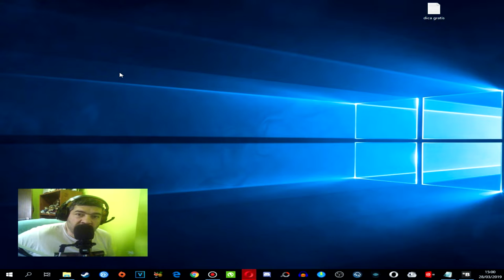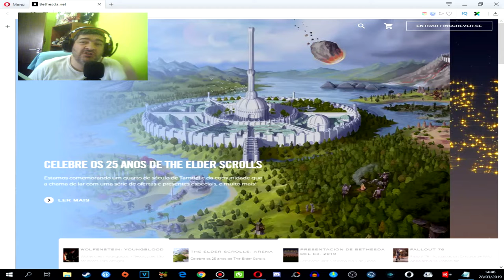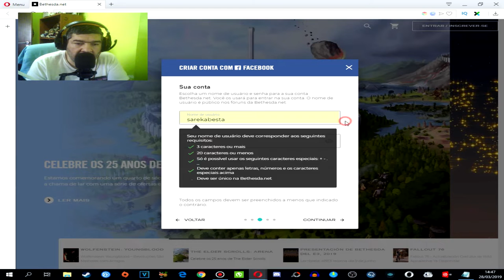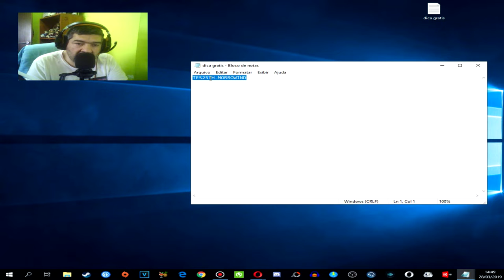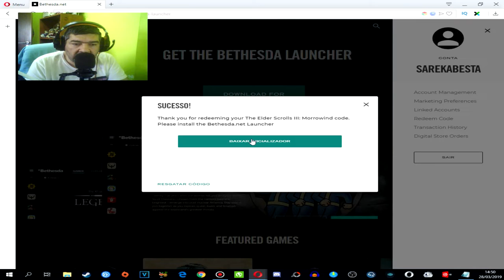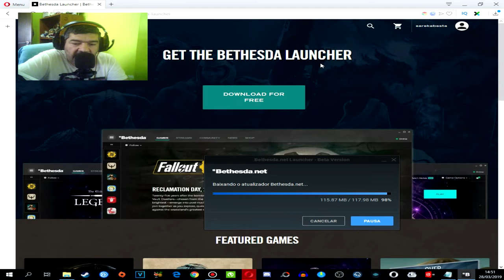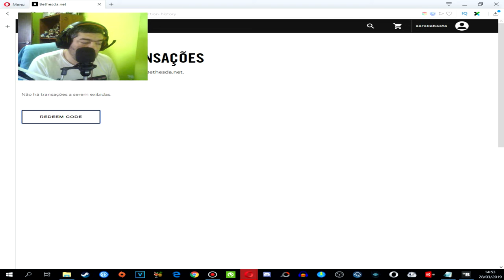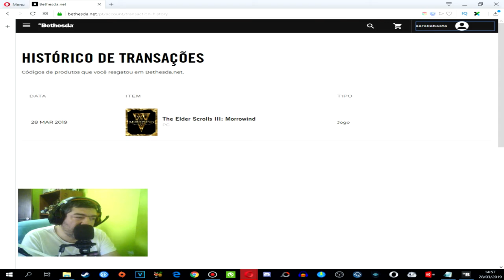jogo grátis ate 31 de Março partilhem The Elder Scrolls III: Morrowind